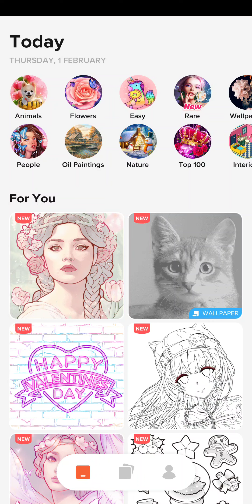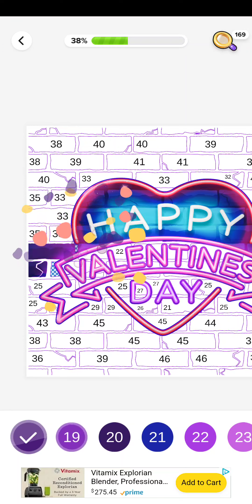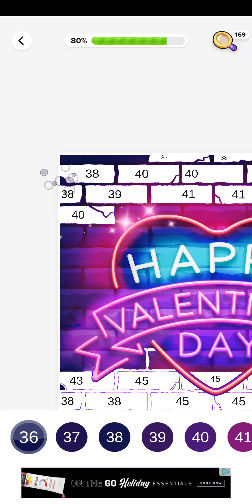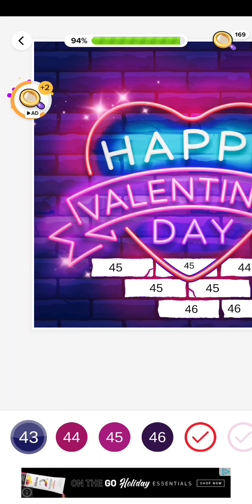Happy Valentine's Day Sign | Colorscapes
Valentine's Day is slowly approaching so what better way to celebrate than to color any and ALL pictures related to it so grab your hearts and show some love! 💝